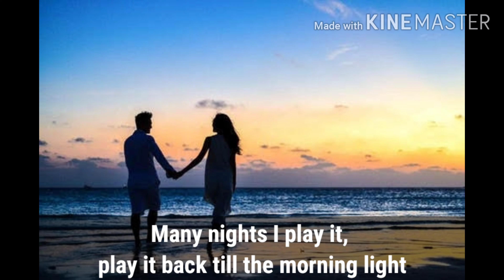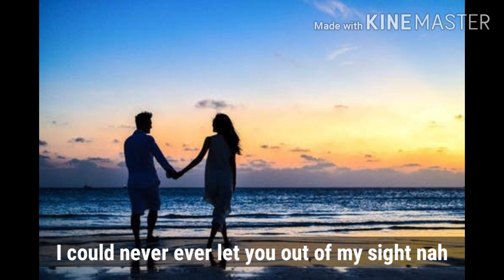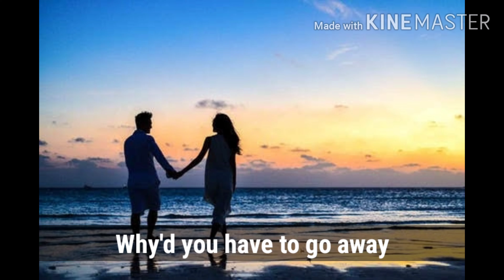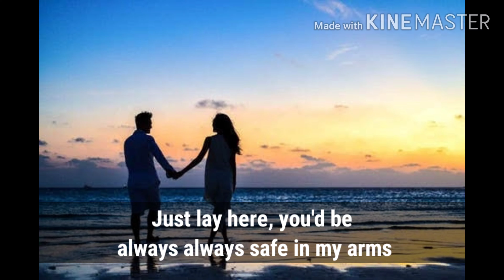SAFE (ELIJAH PROVIDO)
Safe lyrics